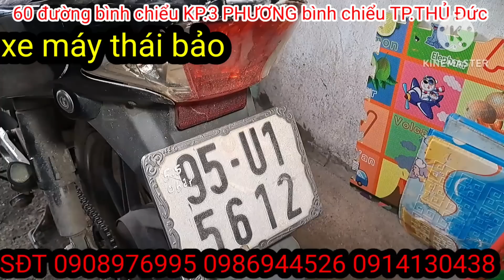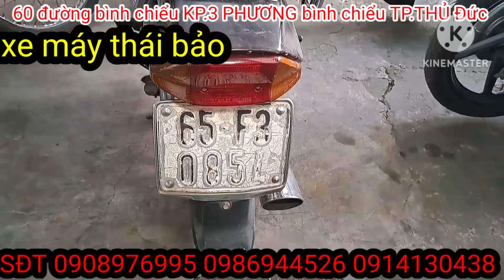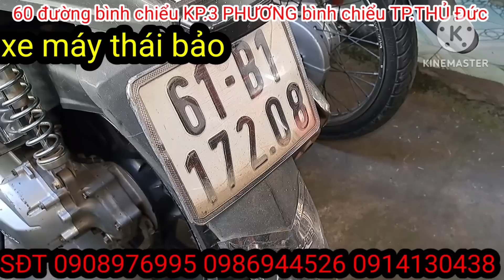19 tháng 12, 2022 xe máy củ thái bảo về lô xe mới giá siêu rẻ đẹp chất lượng xe về ngập nhà